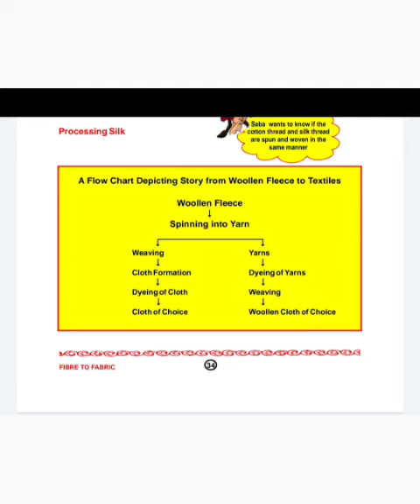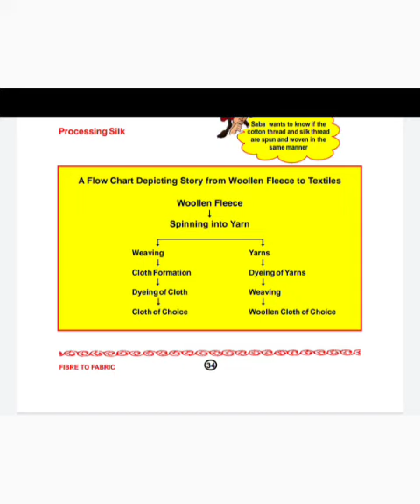Flow chart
Class 7th Science by Tr Imtiyaz Ahmad Khan Ups Khourwara